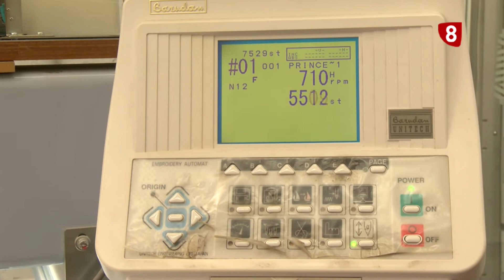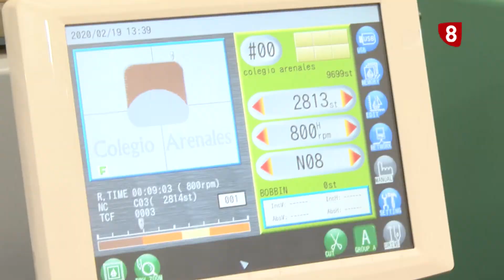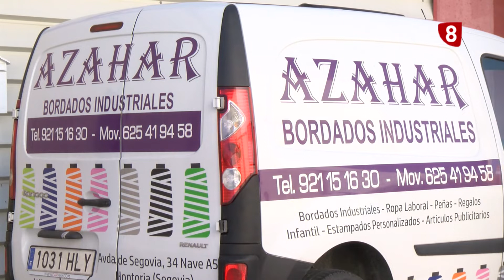Conoce Tú Polígono Bordados Azahar